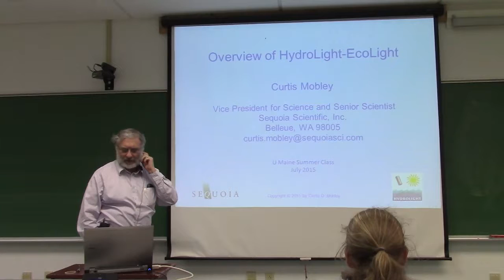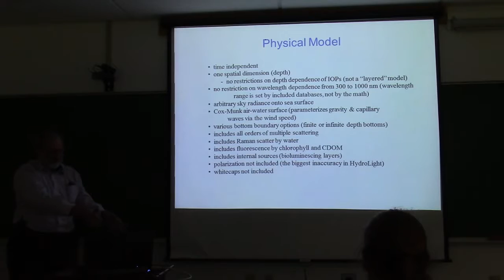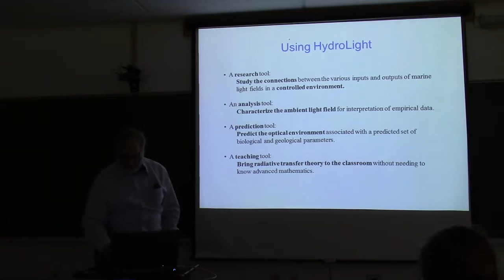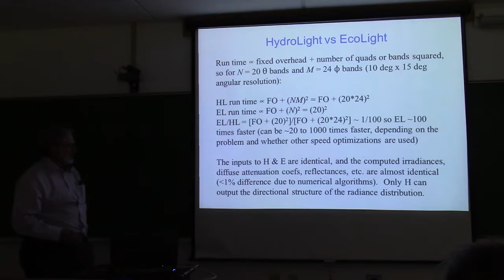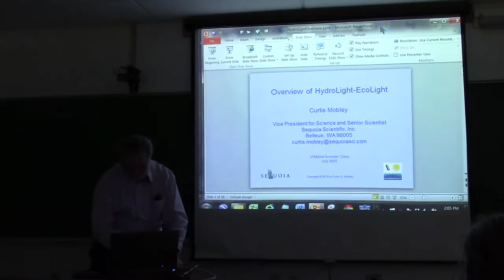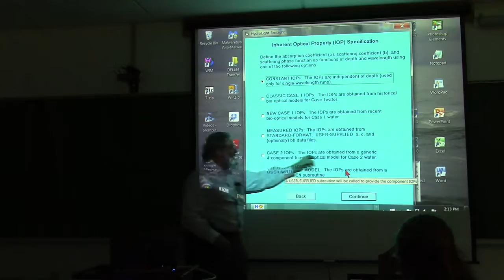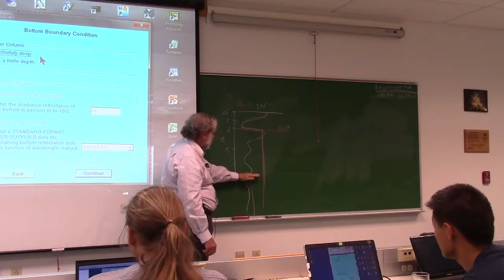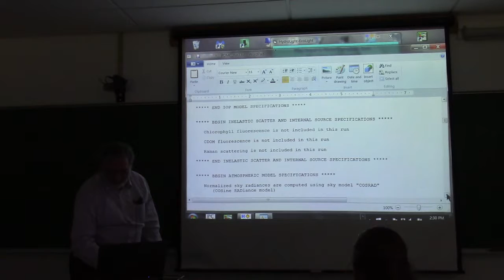Overview_of_HydroLight